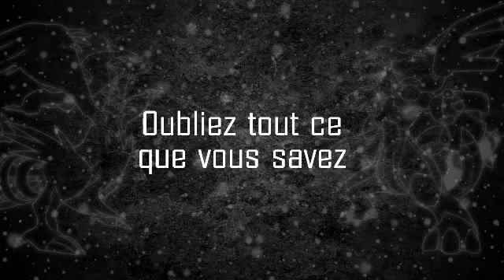Pokémon Version Noire et Blanche - Bande-annonce